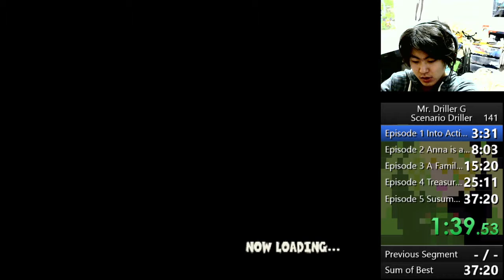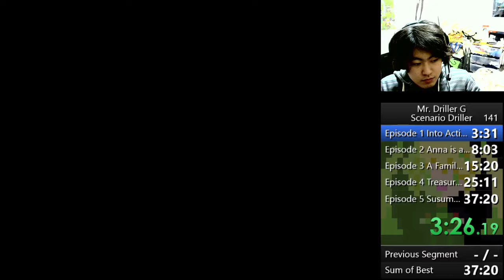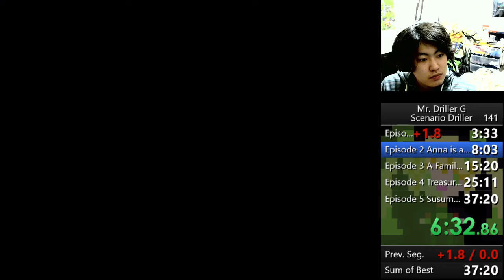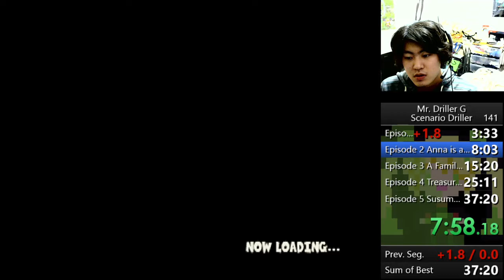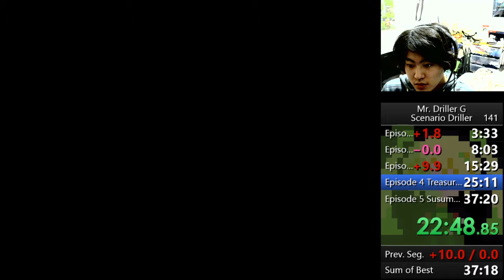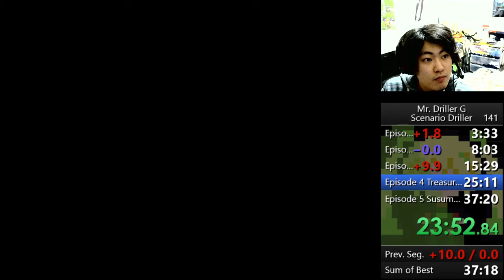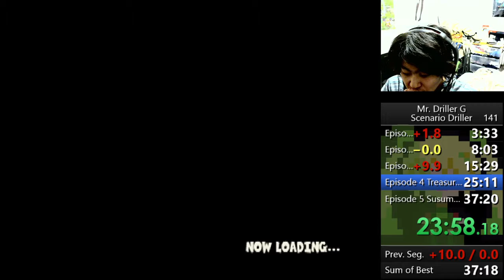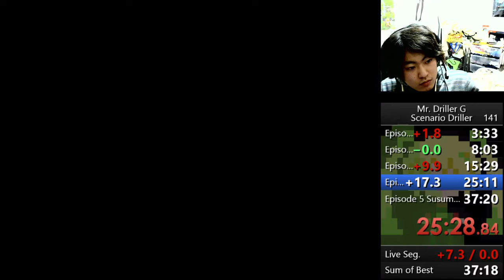Mr. Driller G Scenario Driller RTA 36:33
Mr. Driller G
Scenario Driller RTA 36:33

Player:uroco2000